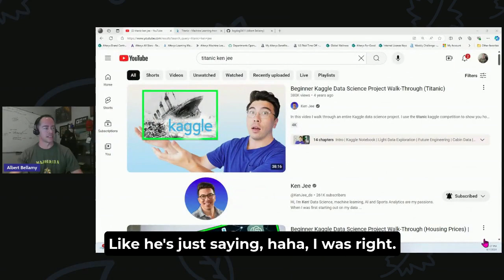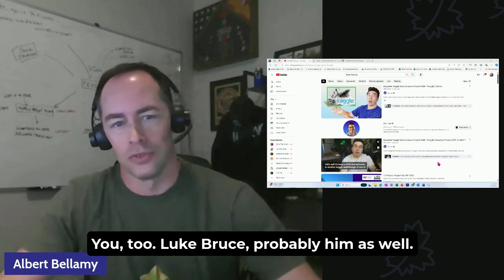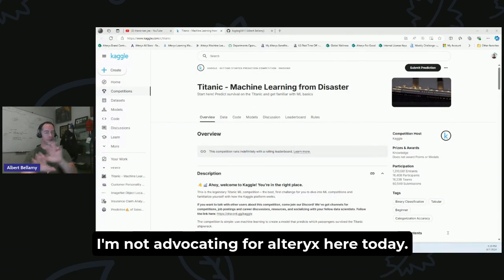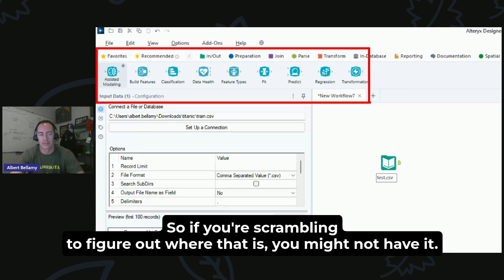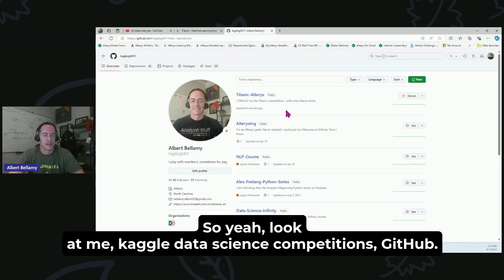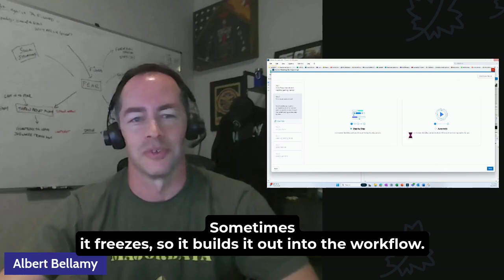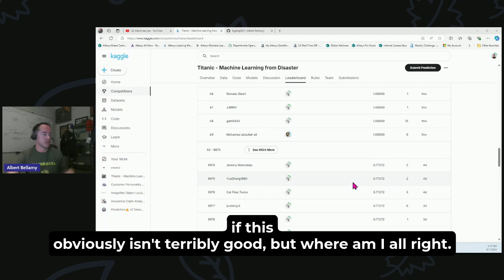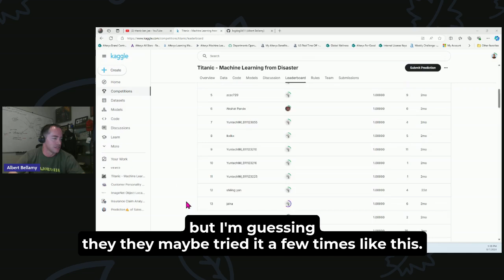Titanic Competition with No Code!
Hey everyone! In this video, I finally take on the Titanic dataset, a project I've been avoiding for years. I've always been vocal about my concerns with using this dataset as a substitute for real-world projects, but it's time to give it a shot. Watch as I navigate this classic data science challenge using Alteryx, my go-to low code, no code tool.

🔍 What to Expect:
- Introduction to the Titanic dataset
- My thoughts on the dataset and why I've avoided it
- Step-by-step process of using Alteryx Designer to tackle the project
- Explanation of the tools and methods used, including the Assisted Modeling tool
- Results and my initial score
- Plans for future iterations and improvements

🌟 Why Alteryx?
I'm a proud advocate of low code, no code tools, and Alteryx is my favorite. It simplifies complex data science tasks and makes the process accessible without sacrificing power.

📊 Project Highlights:
- Used Alteryx's Assisted Modeling tool to choose the best algorithm
- Explored algorithms like Decision Tree, XGBoost, Random Forest, and Logistic Regression
- Achieved an initial accuracy of 77% with XGBoost
- Shared my workflow and results on GitHub and Kaggle for further insights and improvements

Feel free to dunk on my score in the comments and share your own experiences with the Titanic dataset. Let's learn and improve together!

Semper fidelis,
Albert Bellamy